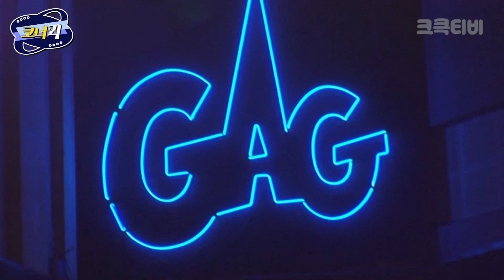[크큭티비] 사운드오브드라마 : 세상에서 가장 배부른 빵을 만드는 사람이 이기는거야! | KBS 방송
▶출연자정보: 유민상, 허안나, 변승윤
▶회차정보:
590회 (*2011년 04월 24일 방영)
591회 (*2011년 05월 01일 방영)
592회 (*2011년 05월 08일 방영)